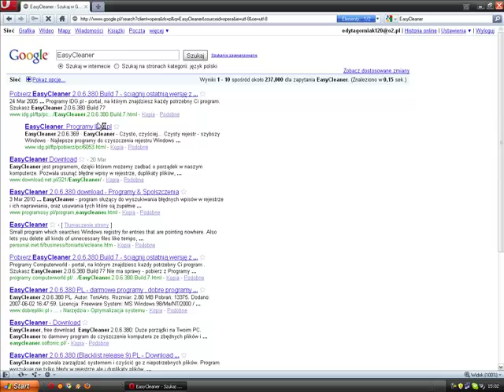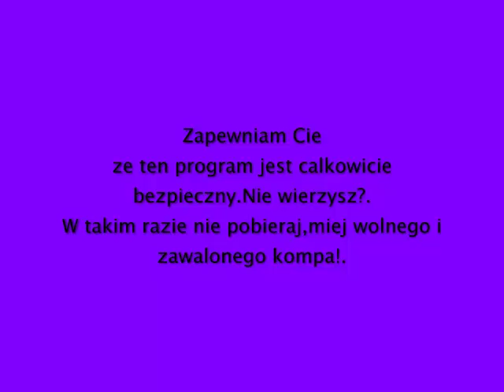Jak przyśpieszyć komputer - poradnik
Tutorial jak przyśpieszyć komputer bardzo banalnym i szybkim programem.